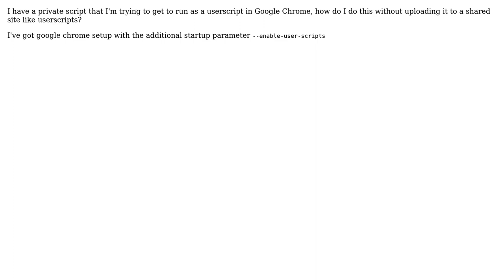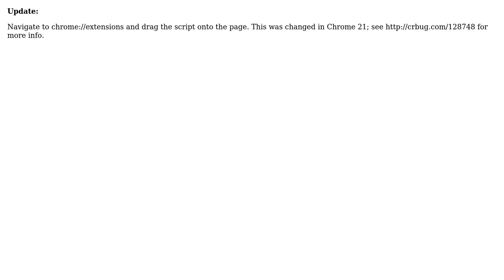Chrome Userscript Development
With thanks & praise to God, and with thanks to the many people who have made this project possible! | Content (except music & images) licensed under CC BY-SA | Music | Images & others | With thanks to user Tom J Nowell user Annie and the Stack Exchange Network Trademarks are property of their respective owners. You are responsible for your own actions.